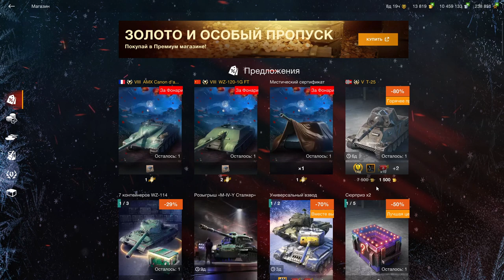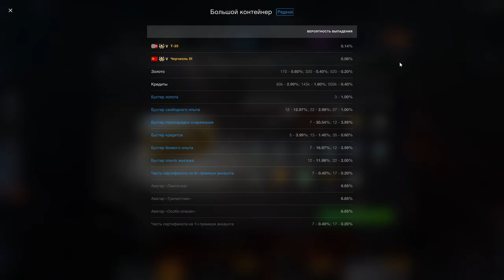T-25 Очень годный набор за 1500 золота в wot Blitz 2023 Покупать Т-25? Что он может? | WOT-GSN